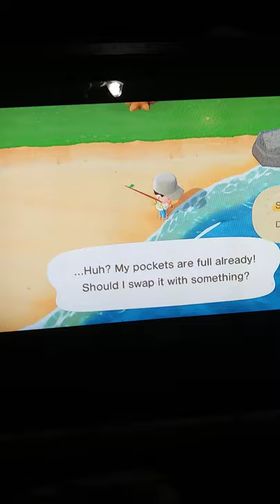Dolly & Dave play ANIMAL CROSSING on NINTENDO SWITCH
Little kids Playing Video Games